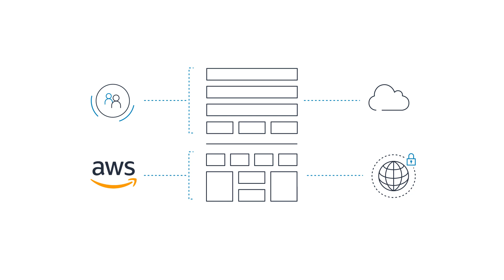Cloud Network Security for AWS Cloud Environments | Check Point CloudGuard IaaS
Check Point CloudGuard delivers advanced threat prevention security to keep assets and data in Amazon Web Services (AWS) environments protected from even the most sophisticated threats. As a certified AWS Security Competency solution, CloudGuard seamlessly integrates with native AWS controls to enable rapid deployment while supporting auto-scaling and high availability across multiple Availability Zones.